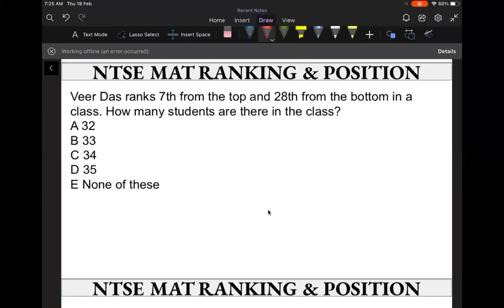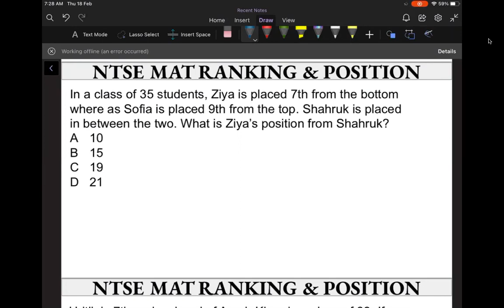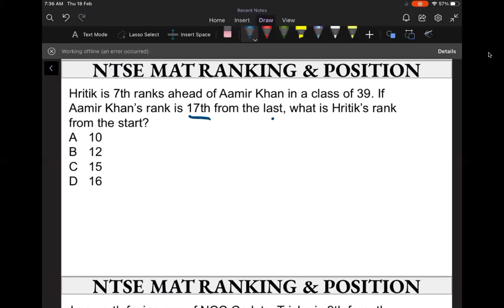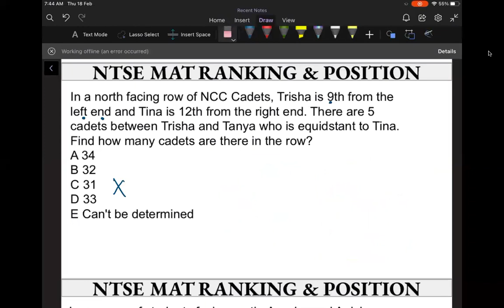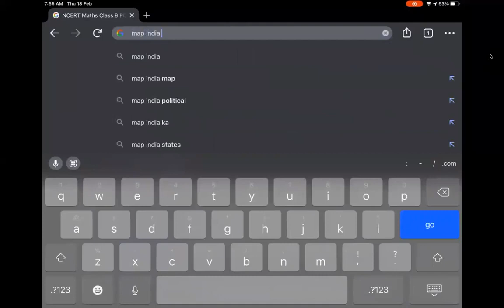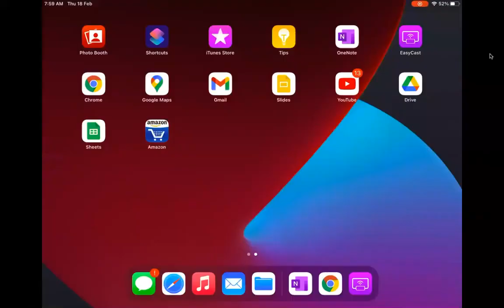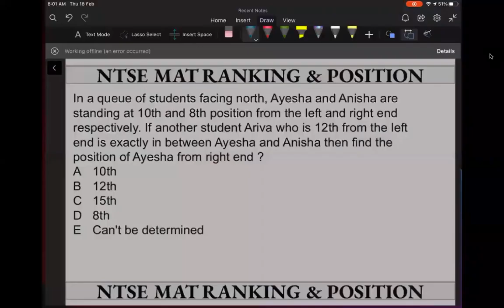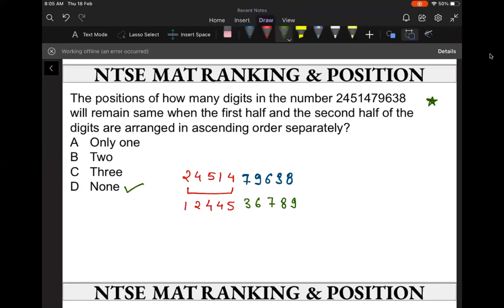KPS NTSE 18 Feb 2021